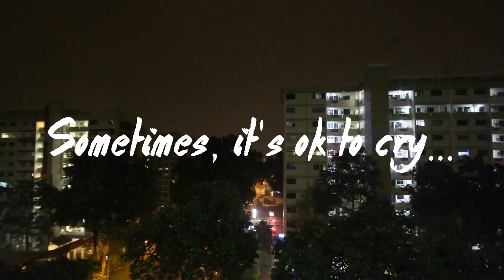Sometimes It's OK To Cry...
EP053 Vlog 180716 - Sometimes It's OK To Cry...

Shot on - CanonG7X/Canon70D/iPhone 6S Plus